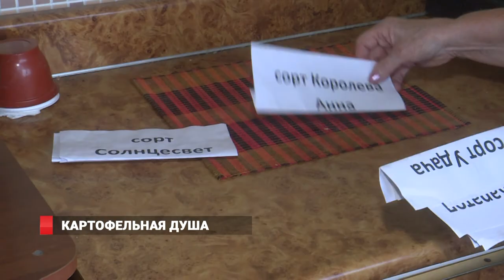В Приморье выяснили, какой картофель больше подходит для картошки фри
Элине Федоровой только 8 лет, а она уже погружена  с головой в научную деятельность. Предмет исследований  - картошка. В этом году юная дачница выступала на школьной научной конференции. Объясняла, какие сорта этого овоща больше подходят для приготовления картошки фри.